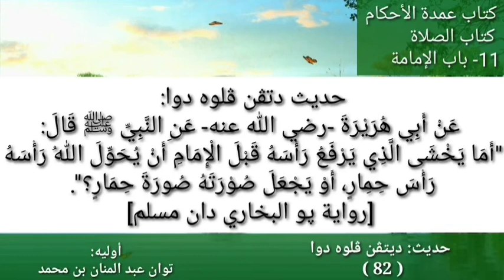الحديث (82) | (أَمَا يَخْشَى الَّذِي يَرْفَعُ رَأْسَهُ قَبْلَ الإِمَامِ أَنْ يُحَوِّلَ اللَّهُ...)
عَنْ أَبِي هُرَيْرَةَ رضي الله عنه عَنْ النَّبِيِّ صلى الله عليه وسلم قَالَ: ((أَمَا يَخْشَى الَّذِي يَرْفَعُ رَأْسَهُ قَبْلَ الإِمَامِ أَنْ يُحَوِّلَ اللَّهُ رَأْسَهُ رَأْسَ حِمَارٍ ، أَوْ يَجْعَلَ صُورَتَهُ صُورَةَ حِمَارٍ؟))